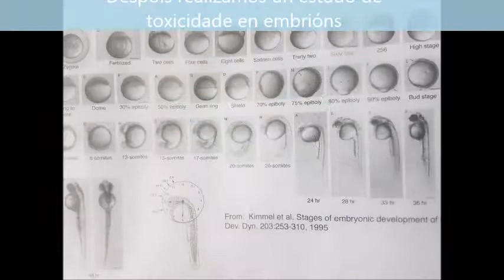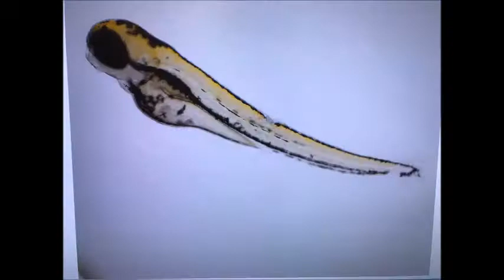XC17-P25 - Unha cebra na auga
Vídeo realizado no Campus de Verán Xuvenciencia 2017 da Universidade de Santiago de Compostela en Lugo

O peixe cebra (Danio rerio) converteuse nun organismo modelo para a experimentación en diversas áreas, como a biomedicina, a acuicultura e a alimentación. Canda o rato son os organismos modelo por excelencia dentro dos vertebrados. É unha especie de fácil manexo, descendencias numerosas e tempo xeracional curto. A súa xenética é ben coñecida, e disponse de numerosos mutantes e abondosos datos xenómicos (recentemente completouse a secuenciación do seu xenoma) que revelan un alto grao de semellanza xenética cos humanos.
A posibilidade de usar nas aulas especies animais que permitan poñer en práctica de maneira sinxela o método científico e coñecer ao mesmo tempo novas tecnoloxías biolóxicas para a experimentación, supón un achegamento ao mundo da investigación co propósito de incentivar as vocacións científicas nos estudantes.
Empregarase o peixe cebra como un organismo modelo no laboratorio para o coñecemento das leis da herdanza, e nas visitas ao laboratorio poderán experimentar as técnicas de transxénese e xenotrasplantes.

Autores:
Fernando Fernandez Muiños
Laura Hermida Carballido
Tania Montero Abad
Iván Otero Díaz
Javier Rodríguez Viñas